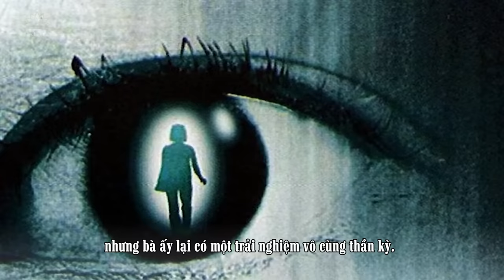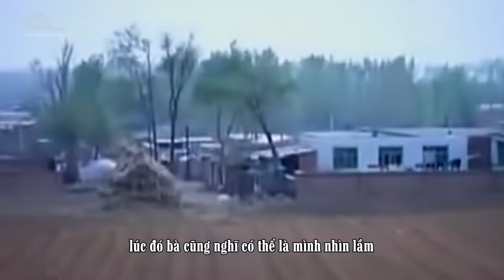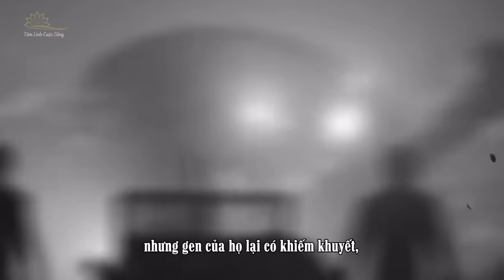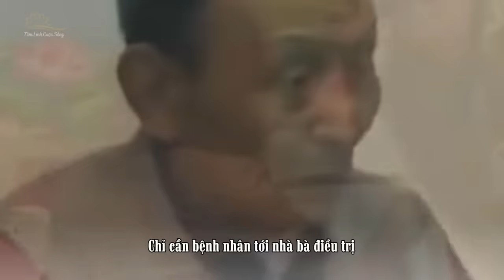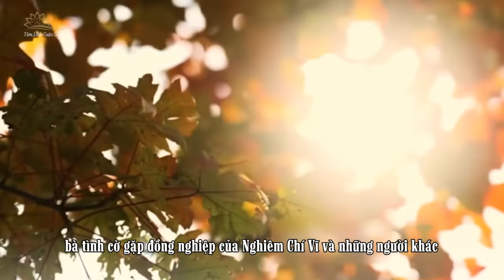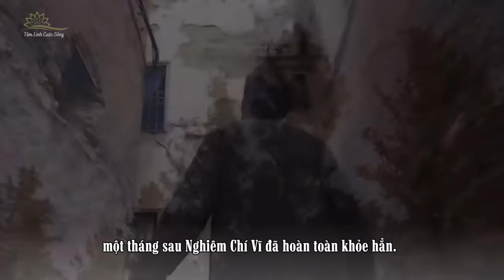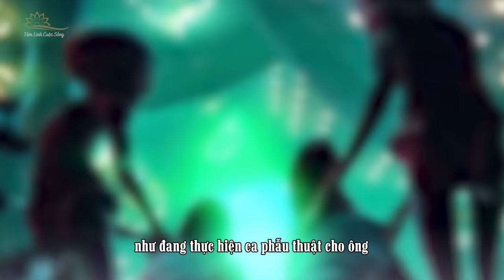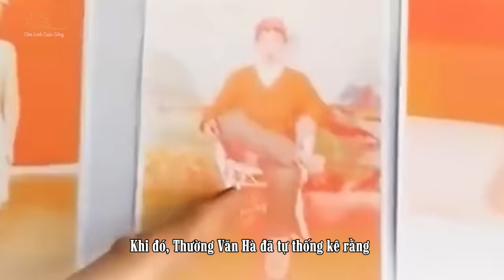Người Phụ Nữ Nông Thôn Kỳ Lạ 28 Năm Chữa Khỏi Bệnh Cho 30 Nghìn Người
Một người phụ nữ làm nông ở Đông Bắc chỉ học tới trình độ tiểu học, nhưng vì tiếp xúc với người ngoài hành tinh, đã tự học và chữa bệnh miễn phí cho người khác trong suốt 50 năm, bà đã chữa khỏi bệnh cho 30.000 người, và giải quyết được vô số căn bệnh khó chữa. Đằng sau câu chuyện này, có điều gì bí ẩn? Liệu thực sự có người ngoài hành tinh hay không?  Chào các bạn, hôm nay TLCS sẽ kể cho mọi người về câu chuyện của Thường Văn Hà.